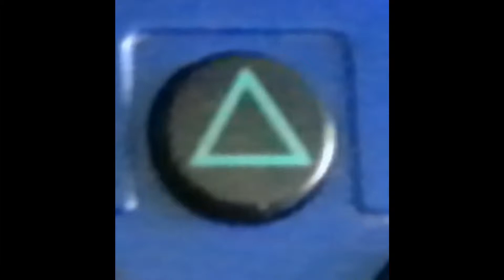I Think Im Illuminati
This was a joke I thought it was funny don't take it too serious ok guys